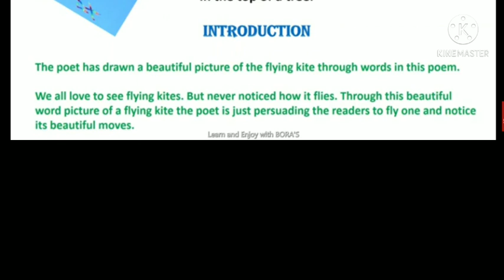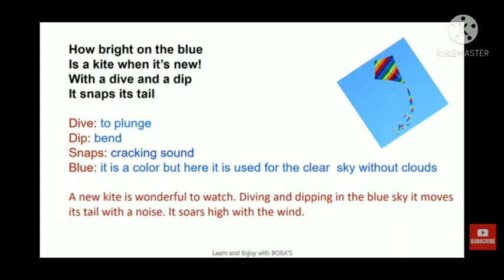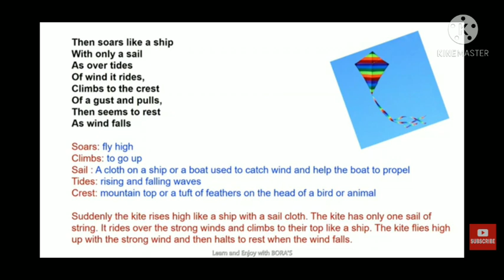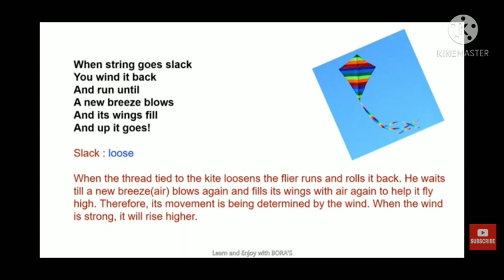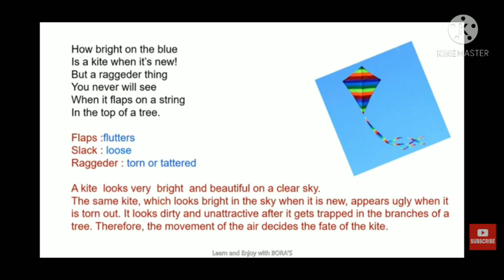Class VI Poem 2 - The kite...